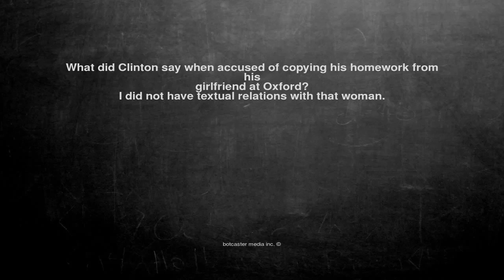Ok, here is the joke. What did Clinton say when accused of cop...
What did Clinton say when accused of copying his homework from his
girlfriend at Oxford?

I did not have textual relations with that woman.